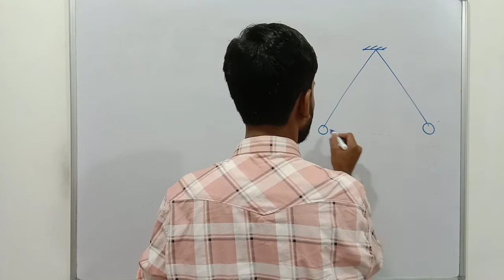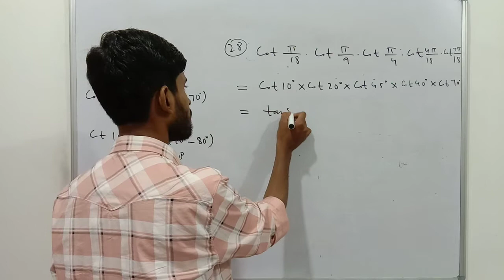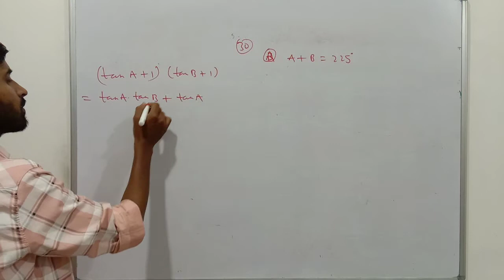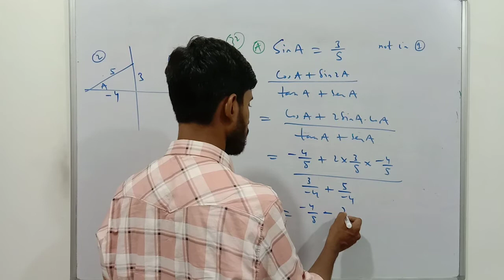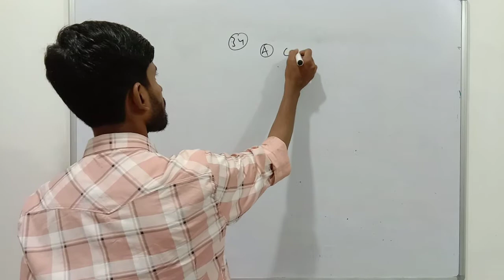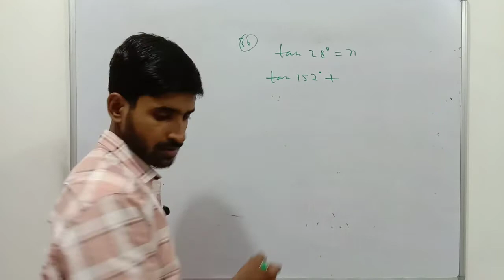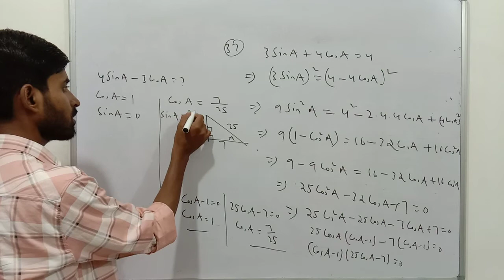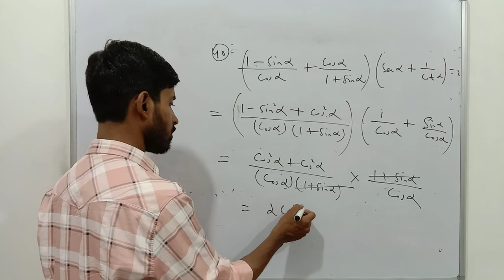Class 10 Pearson IIT Foundation | Trigonometry | Classroom Wing: Short Answer Type Questions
Book: Class 10 Pearson IIT Foundation Mathematics
Chapter: Trigonometry

Support us :
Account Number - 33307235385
IFSC- SBIN0000117